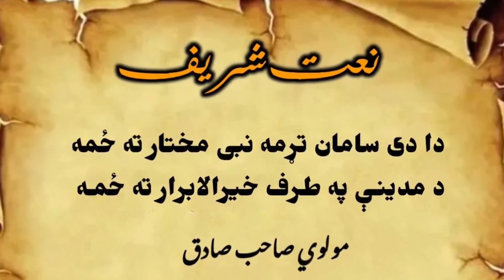د ليور په باره ډير اهم بيان || شيخ ادريس صاحب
آيا په اسلام کې ورېندار له خپل لېور سره ناسته ولاړه کولی شي؟ | شيخ ادريس صاحب | پښتو بيان |
له لېور سره ناسته ولاړه کول | ګناه |
وريندار او لېور په باره بيان | پښتو بيان
شيخ الحديث مولانا محمد ادريس صاحب
شيخ الحديث مولانا غلام حضرت غلام ؒ صاحب
شيخ الحديث مولانا حسن جان صاحب
مولانا محمد امير بجلي ګهر ؒ صاحب
مفتي محمد نديم محمودي صاحب
شيخ الحديث مولانا شير علي شاه ؒ صاحب
پښتو تقريرونه

درود شریف د انسانيت په ستر لارښود حضرت محمدﷺ ووايه
اللَّهُمَّ صَلِّ عَلَى مُحَمَّدٍ وَعَلَى آلِ مُحَمَّدٍ كَمَا صَلَّیْتَ عَلَى إِبْرَاهِیمَ وَعَلَى آلِ إِبْرَاهِیمَ إِنَّكَ حَمِیدٌ مَجِیدٌ